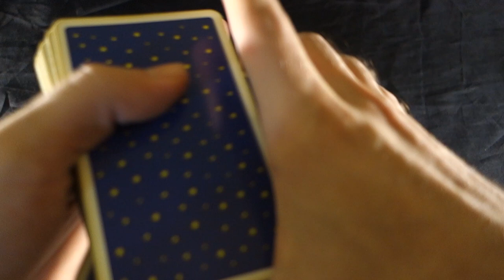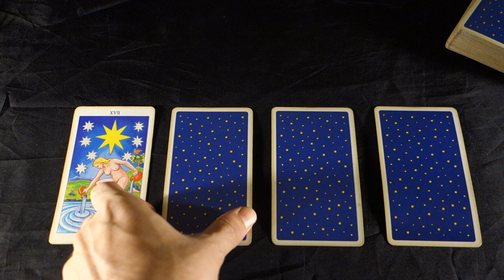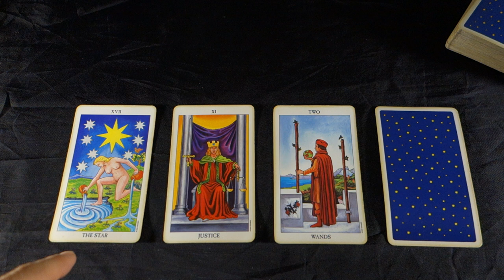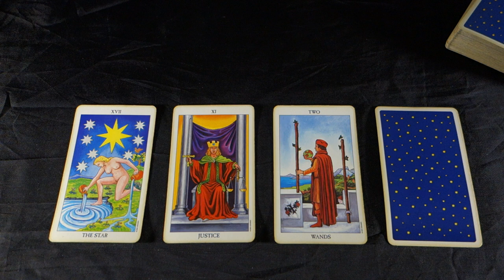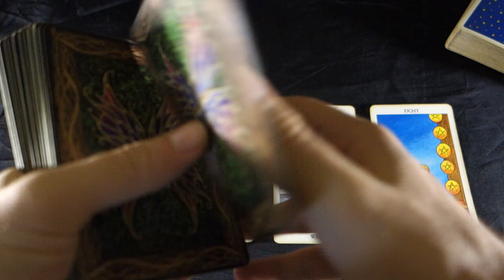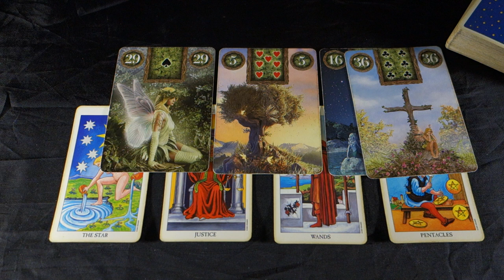PISCES - A SHIFT IN PRIORITIES HAPPENS! Pisces Weekly Tarot Reading September 10-16 2018